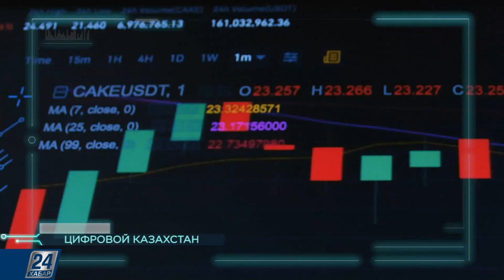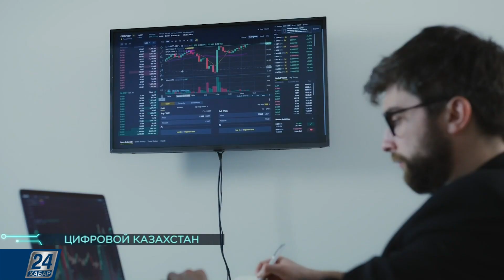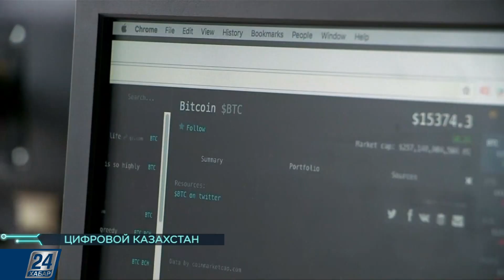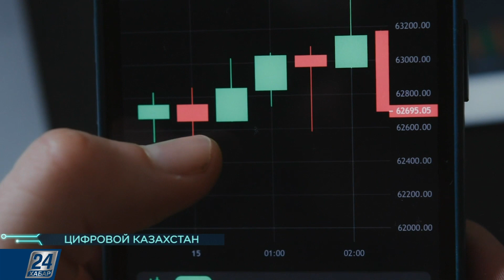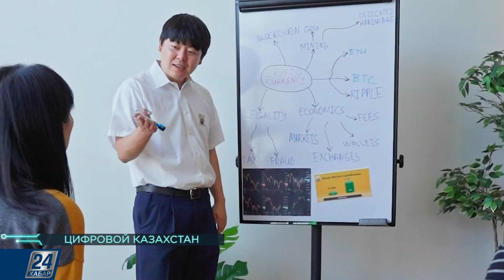Инвестиции в криптовалюту | Цифровой Казахстан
Инвестиции в криптовалюту. Насколько это безопасный вид вложений, и какие инструменты могут помочь снизить риски? Все подробности в этом выпуске программы «Цифровой Казахстан».